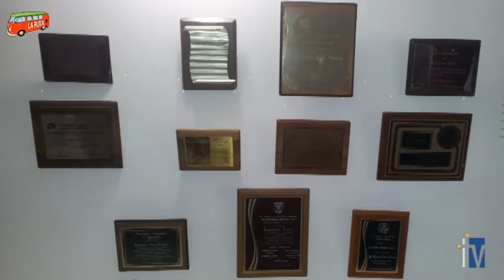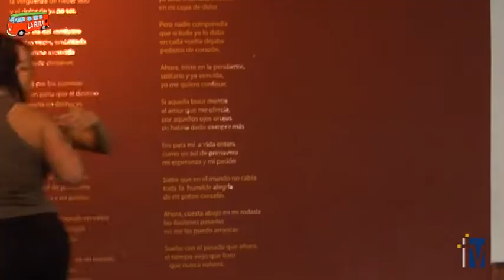La Ruta: Casa Gardeliana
La Ruta es un Magazín-Web producido para MediaLabTV y que está dedicado a mostrar sitios de interés en Medellín y su entorno cercano.  En esta oportunidad conoceremos la Casa Gardeliana, un centro cultural que rinde homenaje al más importante cantante de tangos de toda la historia